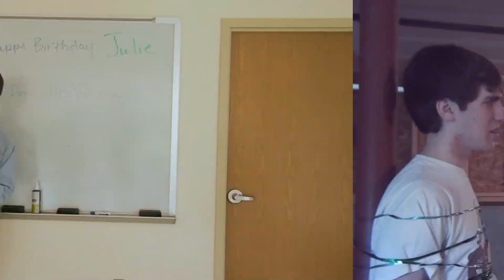Serious Shenanigans #5 - Diva Dilemma (Part 2)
Tim, Connor, and Meg go forth to save Regis, but what does the dastardly Justin have in store?